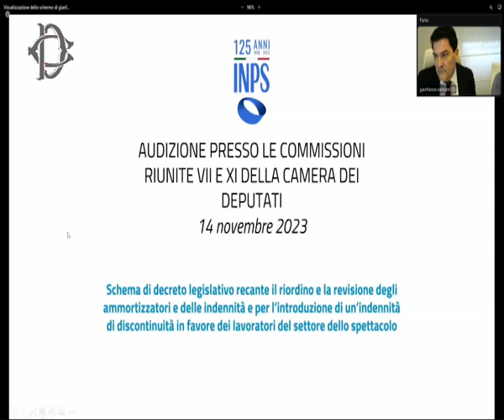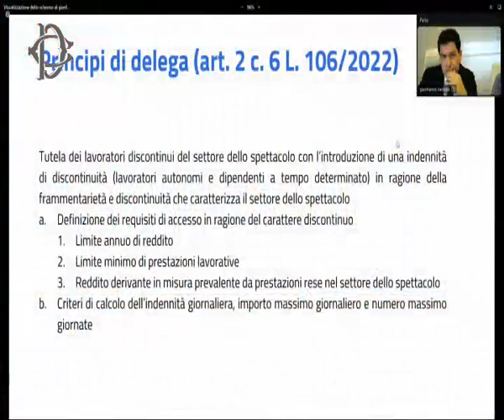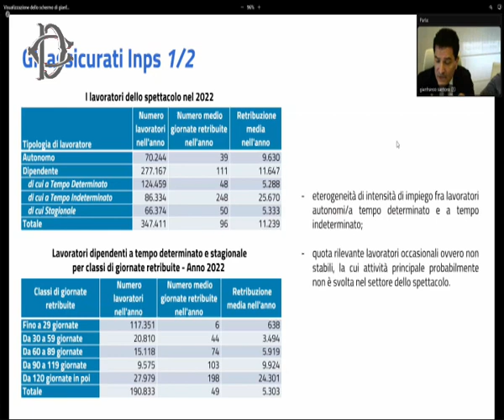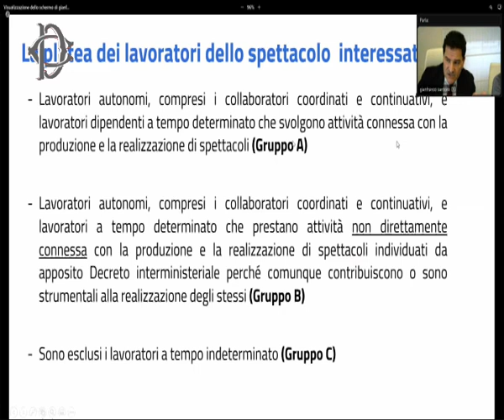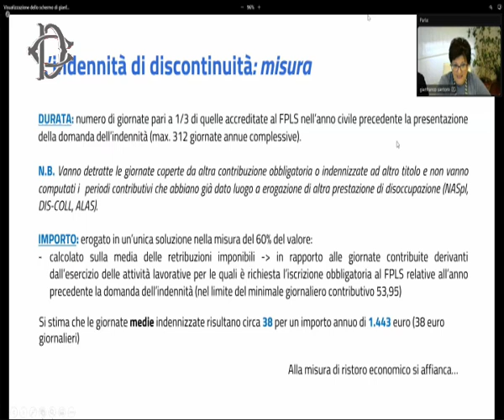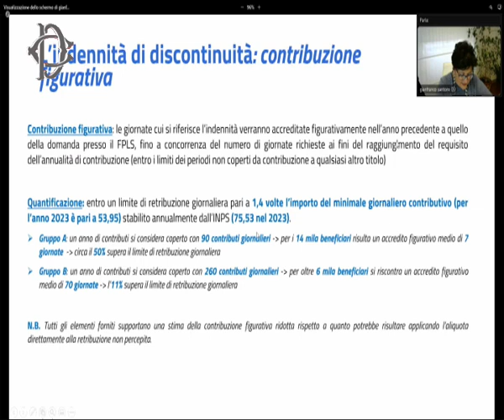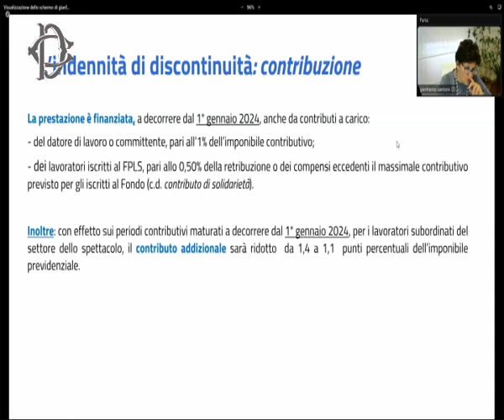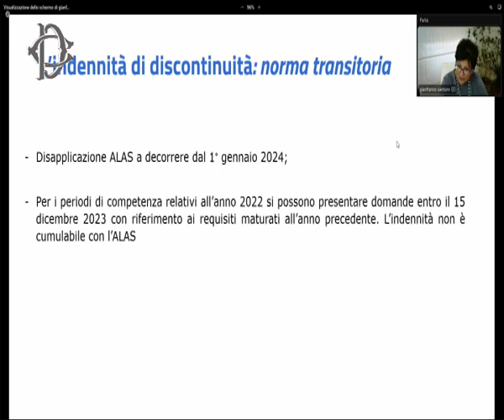Roma - ​Audizioni indennità lavoratori spettacolo (14.11.23)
- Roma - ​Audizioni indennità lavoratori spettacolo
Presso l'Aula della Commissione Lavoro, le Commissioni riunite Cultura e Lavoro, nell’ambito dell’esame dello schema di decreto legislativo recante il riordino e la revisione degli ammortizzatori e delle indennità e per l'introduzione di un'indennità di discontinuità in favore dei lavoratori del settore dello spettacolo, hanno svolto le seguenti audizioni:
ore 13.20    A2U - Attrici Attori Uniti;
ore 13.30    Coordinamento discontinuità;
ore 13.40     Inps;
ore 13.50    Associazione Unisca;
ore 14         La Musica che gira. (14.11.23)